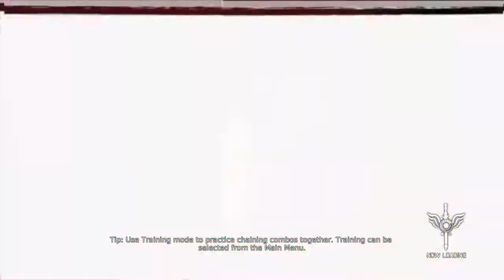[ Part 14 ] Don't Mess With A God - DMC Devil May Cry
Sorry with the choppy video, i am using a new record system and trying make work for my computer.